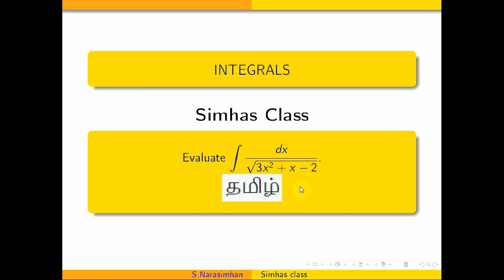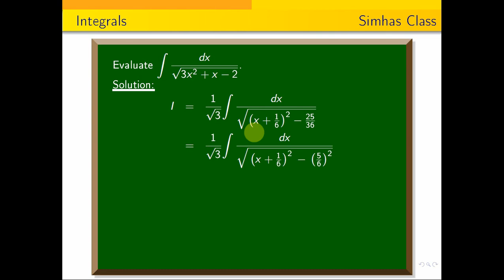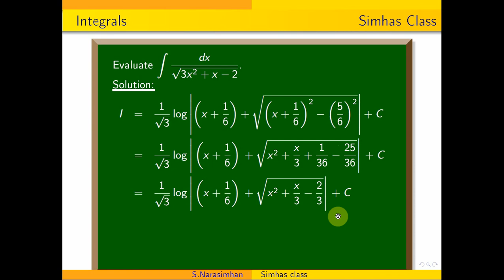MA3151 Part B - Nov Dec 22 || Evaluate integral dx by sqrt{3x^2+x-2}.